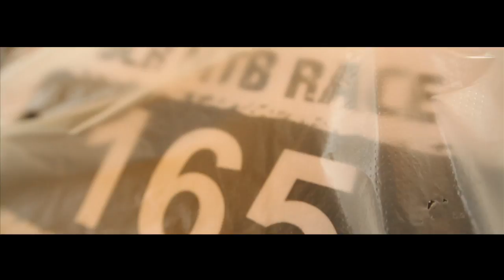DCR MTB RACE - 2.06.2013